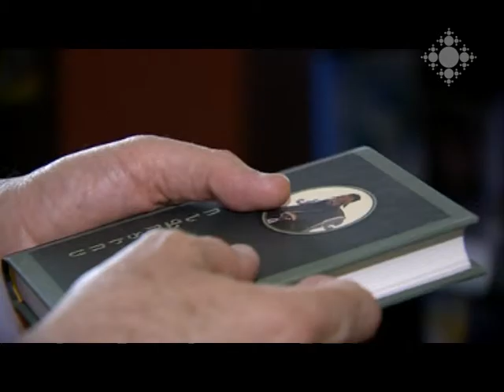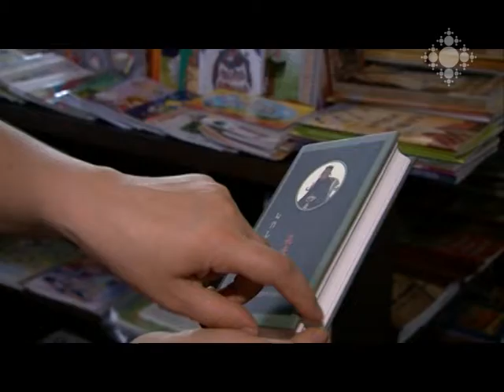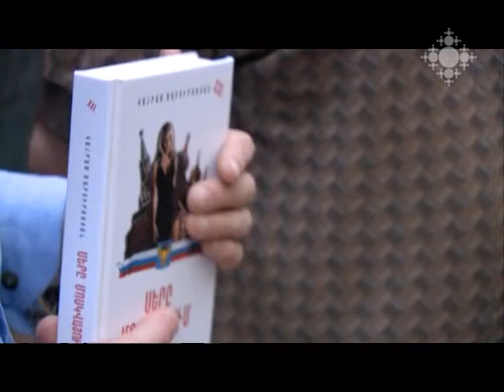Նոր գրքեր 15.06.2015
«Զանգակ» հրատարակչությունն առաջարկում է Կոնֆուցիոսի «Զրույցները» ՝ հայերեն թարգմանությամբ:
Հունիսի 11-ին տեղի ունեցավ արձակագիր Վահրամ Մարտիրոսյանի` «Սերը Մոսկվայում» գրքի շնորհանդեսը: